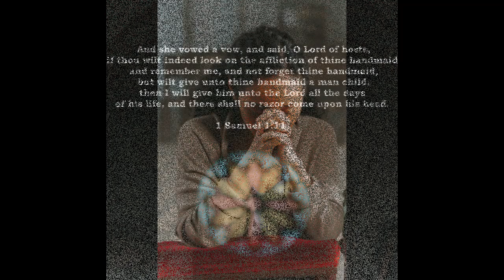5 Minute Spiritual Check-up #257